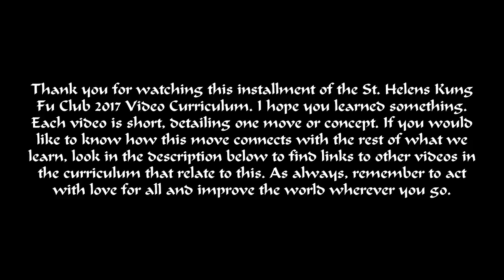Philosophy Who is your Father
Question: Who is your Father? Answer: Call no man your father upon the earth: for one is your Father, which is in heaven.   Artwork by Laurie Tiz My goal for 2017 is to create an entire video curriculum for the St Helens Kung Fu Club. Doing this might mean taking some days off work and hiring some help. Any help is appreciated.